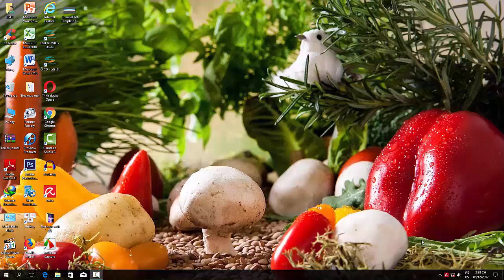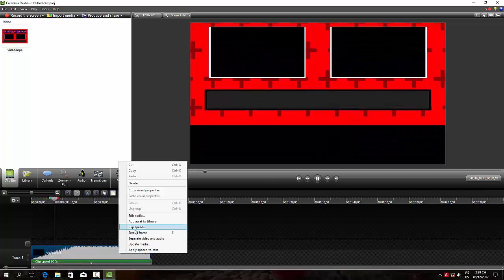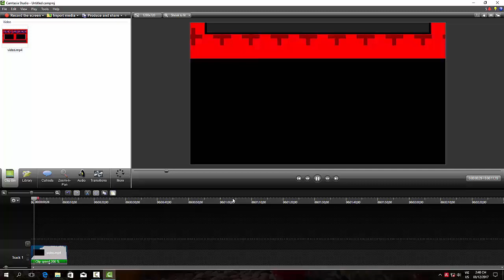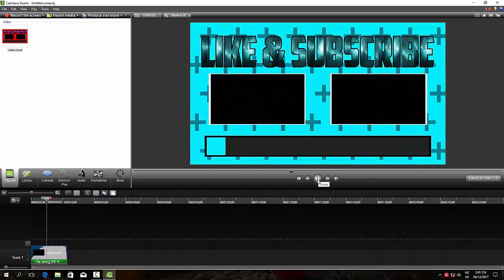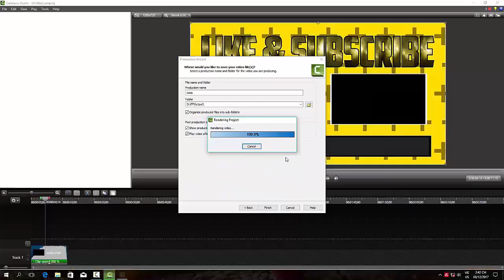ONLINE-Tua nhanh chậm video trong Camtasia 8.6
thank mọi người
Những kiến thức hay và bổ ích trong cuộc sống